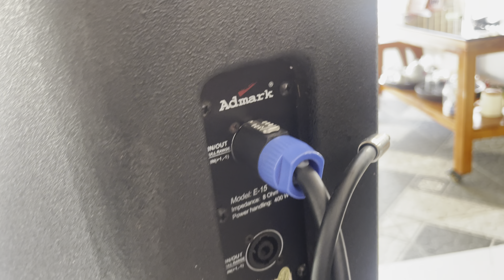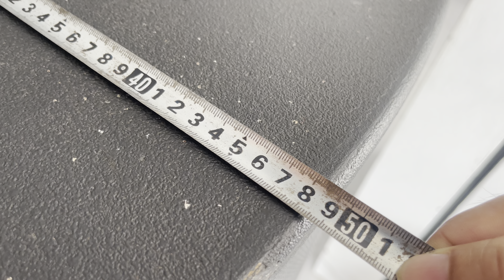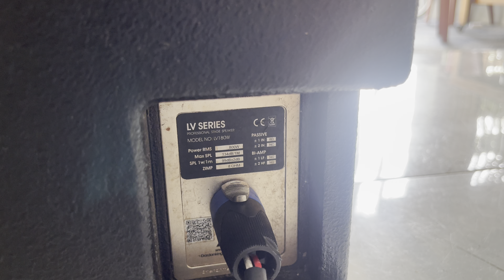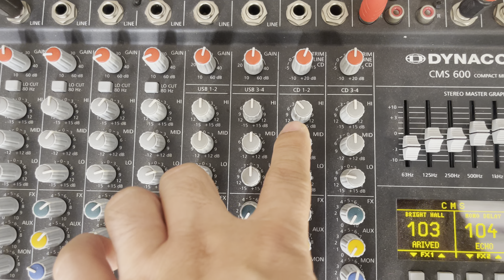Bán giao lưu Compo loa Ý AD mark bass 40 và sup Dk bass 50 bãi Anh.. Rẻ bèo 0971998555